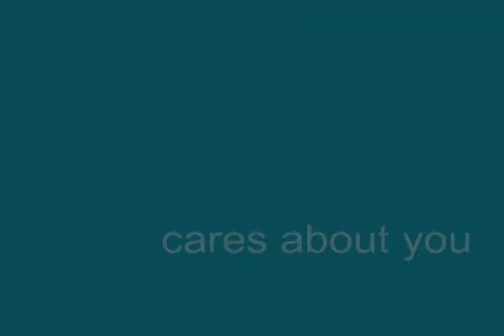Doctor Toman, Orthopedic Surgeon - Knee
Doctor Toman, Orthopedic Surgeon, Harmonic Image Media Group, Charlotte County Florida, TV Commercial, Video Production